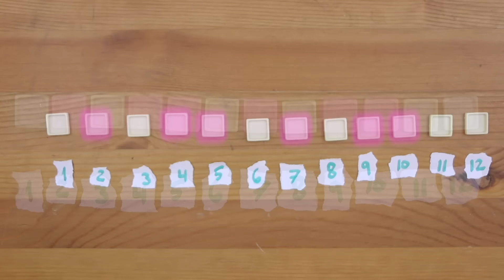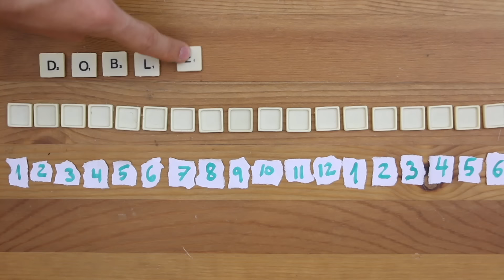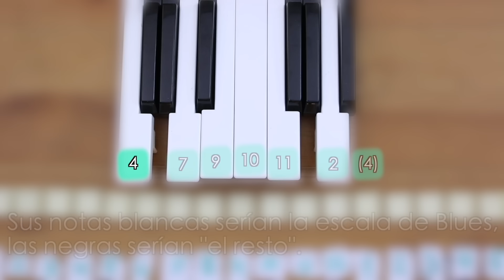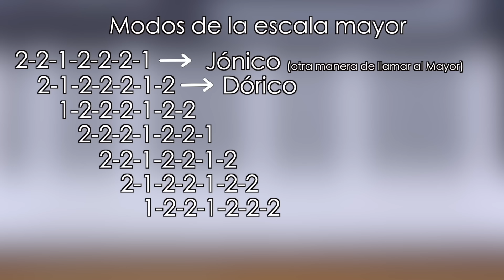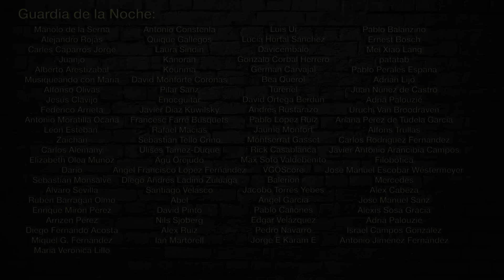Qué es una ESCALA MUSICAL. La Explicación Definitiva. | Jaime Altozano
¿Qué es una escala mayor? ¿Menor? ¿Cromática? ¿Frigia dominante? ¿Chewbacca? ¿Y por qué es importante? En este vídeo os lo explico.

Es el primero de (en principio) 4 vídeos cortos en una serie sobre conceptos musicales explicados "yendo al grano" que usaré a partir de ahora para cuando en mitad de analizar una banda sonora o una sinfonía necesite hablar de alguno de estos términos.

Esta saga de vídeos ha sido elegida por los Miembros del Consejo de Sabios, y en la reunión mensual (que hacemos en forma de directo) comentamos qué temas eran más interesantes a la hora de hacer "vídeos rápidos" sobre ellos. De los que salieron he elegido Escalas, Intervalos, Acordes y Tonalidades porque me parece que se pueden explicar en una progresión natural del primero al último.

🔍 Toda la música que suena mientras hablo es de Piglet Spacey! En concreto de su álbum Trino que podéis comprar en Bandcamp aquí:

Nota: Aunque creo que se entiende, hay veces que digo "la escala de Blues tiene 6 notas" y en pantalla se colorean 7. Eso es porque la primera y la última son la misma!!.
Como las 12 notas se repiten de manera circular hacia arriba y hacia abajo, cuando tocas una escala hacia arriba lo más normal es "rematarla", de tal manera que cuando llegas arriba tocas la primera nota de la escala antes de bajar. Como cuando haces "Do re mi fa sol la si DO si la sol fa mi re do." El "DO" es un Do más agudo, pero es un Do al fin y al cabo.